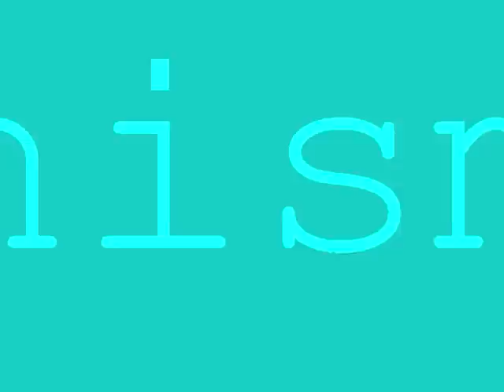Penisman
Kennst du eigentlich Penisman???